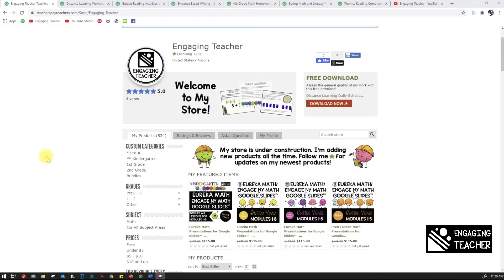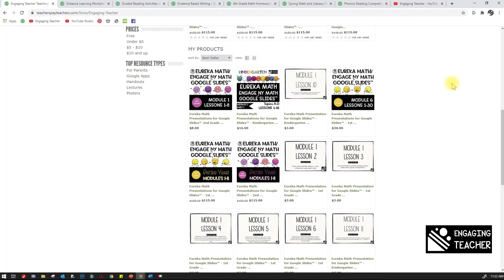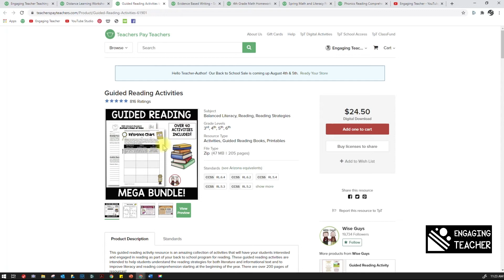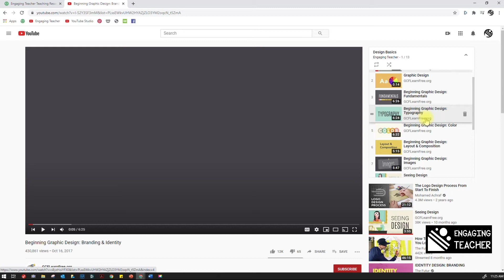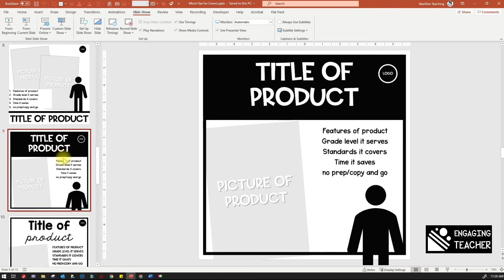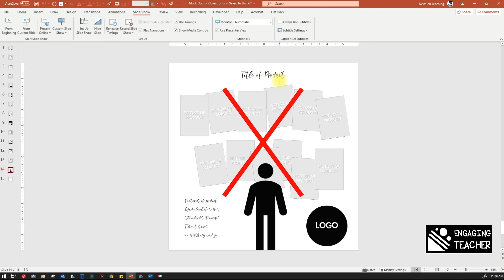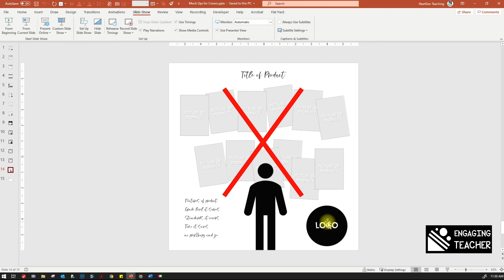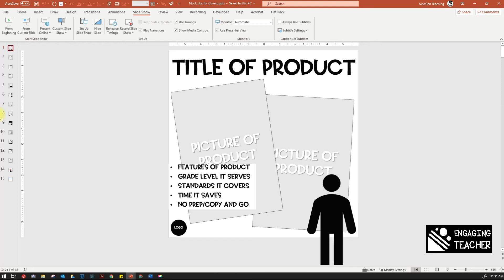Designing Covers for TpT Products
Watch as I learn how to design covers for TpT products.